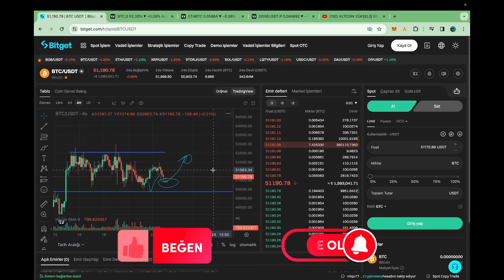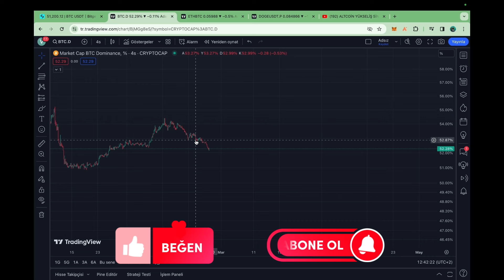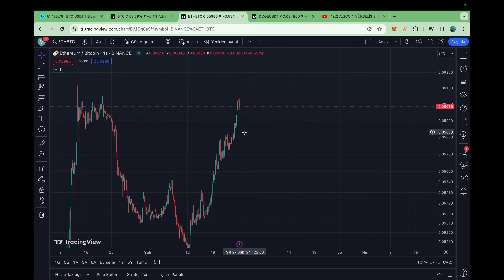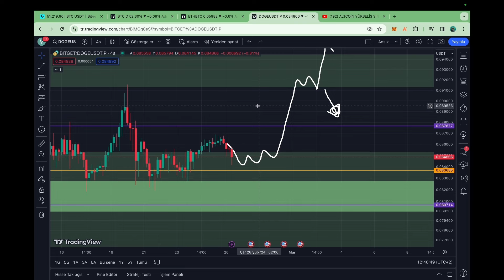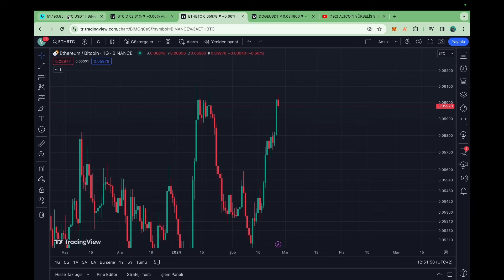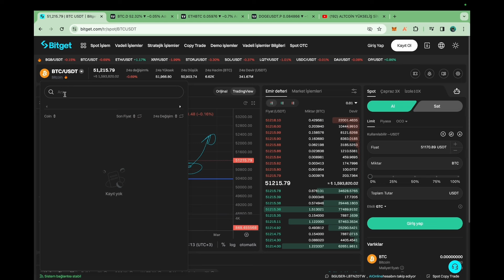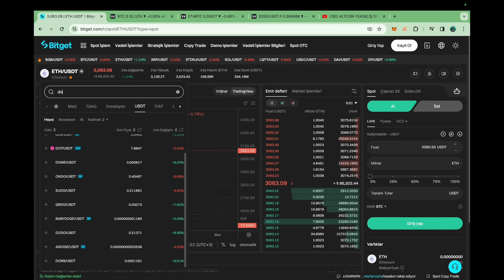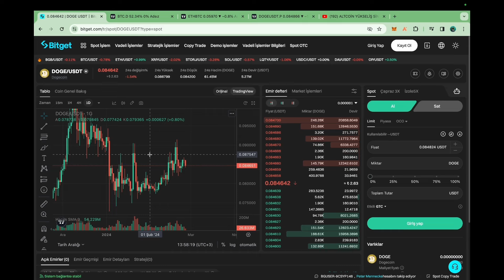ALTCOİNLERİN SON UCUZ GÜNLERİ YAKLAŞAN BÜYÜK HAREKET - Bitcoin ve Ethereum Analiz